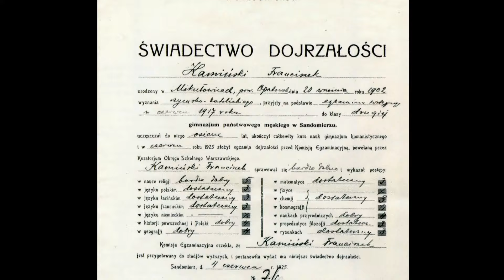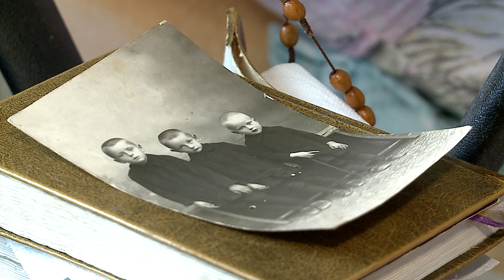Wspomnienia o Sandomierzu - Halina Chrząstowska